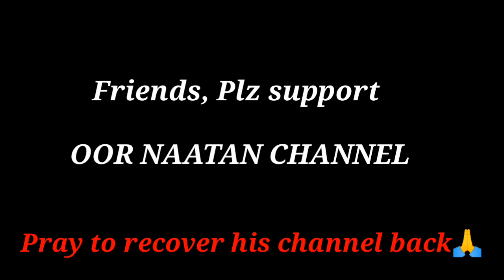Oor Naattan Channel Hacked | Tamil youtube channel hacked | Plz support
OOR NAATTAN youtube channel got hacked yesterday evening (August 16) with 1.35 lakhs subscribers.
 Other Youtubers please support & pray him to recover back his channel. Share the video & give your huge support to Oor naattan channel.
Awareness video for all.
 Further info  will be update soon